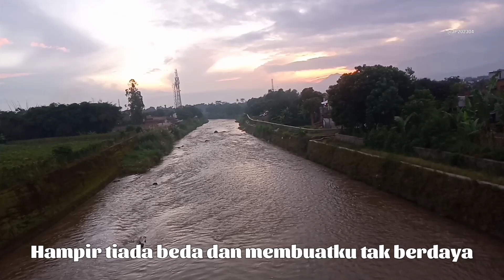Cukuplah, Ermy Kullit, Lirik : Cecep As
Ermy Kullit yang memiliki nama lengkap Ermy Maryam Nurjannah Kullit (lahir 13 Mei 1955 ) adalah penyanyi jazz Indonesia. Ermy juga mendapat julukan sebagai Selena Jones Indonesia.Sejak mulai berkarier pada tahun 1973, Ermy tercatat telah menelurkan lebih dari 20 album.

Sebagai penggemar suara Ermy Kullit, sebagian lagu-lagunya saya unggah di YouTube sebagai ungkapan rasa kecintaan suara beliau; maafkan bila tidak berkenan atas suara dan latar videonya.